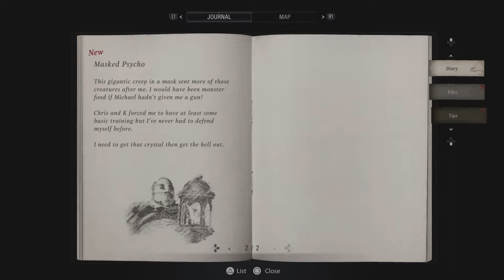Shadows of Rose (Resident Evil Village) - Castle: Library, Work Shop: RW Variant Flask 1 Location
Shadows of Rose (Resident Evil Village) - Castle: Library, Work Shop: RW Variant Flask 1 Location JVGS Discord Rumble